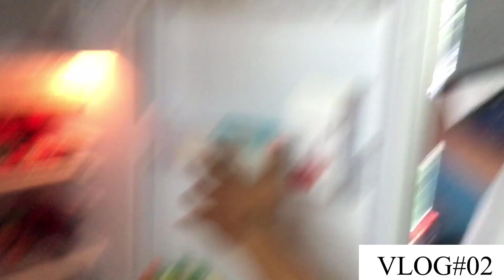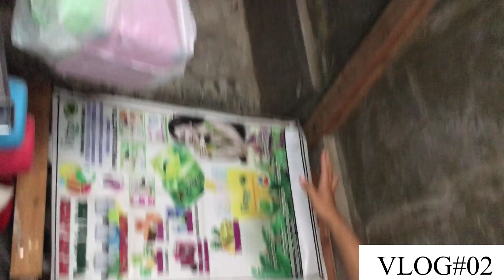VLOG#02 HOUSE TOUR KO SA AMING MUNTING BAHAY | 1.1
This is my new Vlog again So exciting!

tuloy po kayo sa aming munting tahanan!!
maging masaya ka sa anong mang meron ka!!

leave your suggestion in the comment box below.  THANK YOU GUYS AND GOD BLESS!!